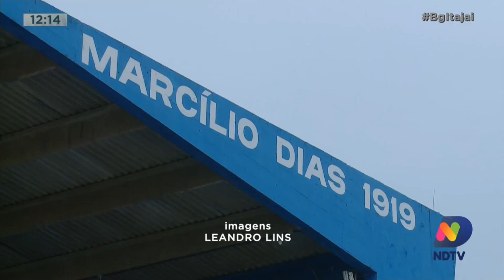BG Esporte: Confira o esporte desta segunda-feira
Gigantão das Avenidas completa 100 anos, e Itajaí goleia Pedra Branca no Robertão, Brusque vence Guarani em casa